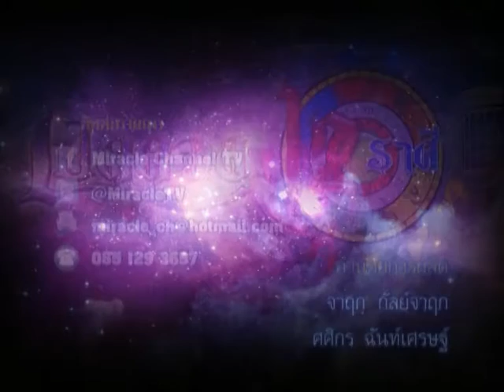รายการเปิดดวง 12 ราศี | 29/03/59 | EP 4/4